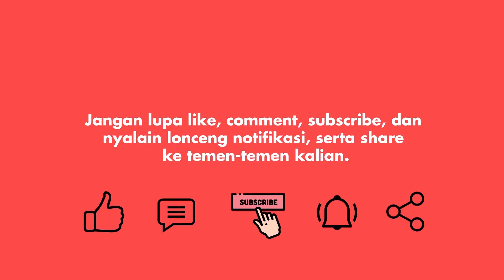Ini Alasan Nikita willy Terjun Ke Usaha Jewelry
Nikita willy mencoba dunia bisnis dibidang perhiasan bernama Nikita Willy Gold (NWG). Bukannya tanpa alasan kalau Nikita terjun di dunia bisnis yang bersentuhan dengan Emas. Menurutnya, perpaduan antara fashion, art dan beauty akan menghasilkan sesuatu yang ini. Berikut penjelasan Nikita.